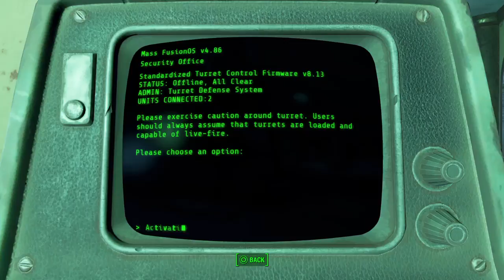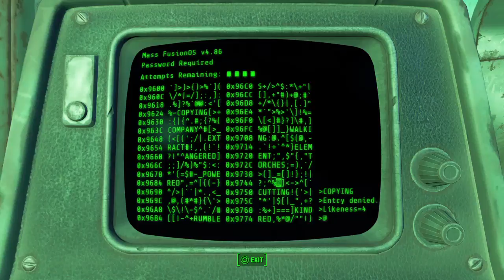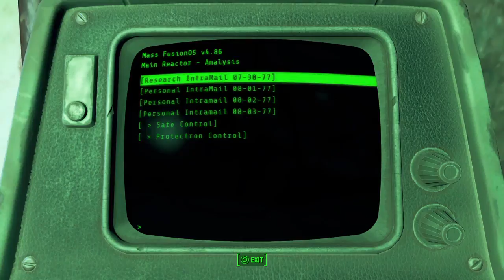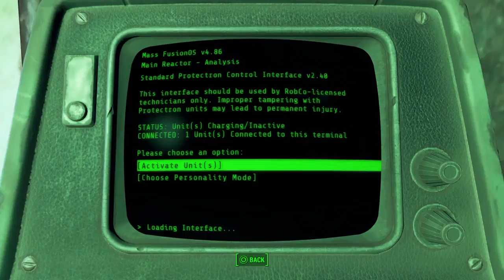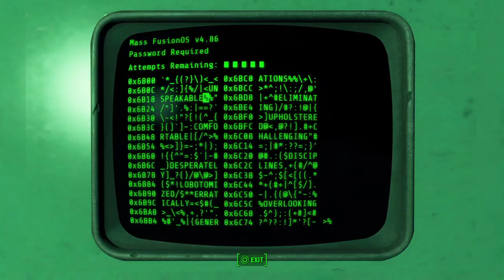Fallout 4 (Spoils Of War) Mass Fusion Battle For Beryllium HD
This is a Complete Playthrough of the Fallout 4 Quest "Spoils Of War". Proctor Ingram is in need of a Rare Item called a Beryllium Agitator in order to Power Liberty Prime. She believes that the Institute is also searching for Beryllium Agitator and the Brotherhood Of Steel can not allow it to fall into the Hands of the Institute. Proctor Ingram Requests that we take a Vertibird Flight to the Mass Fusion Tower and recover the Beryllium Agitator before the Institute.